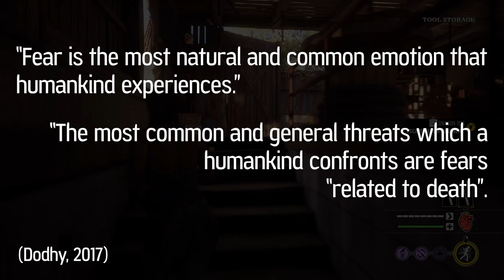The Diminishment of FEAR | The Texas Chain Saw Massacre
This video we're opening up about the Texas Chain Saw Massacre's relationship with fear itself! We'll be discussing it's "party game" vibes and considering the types of players it draws in. We'll also analyse the early game and the current pacing of the game and consider how this affects it's fear inducing horror aesthetic!

References:
Bartle, R, 1996. Hearts, clubs, diamonds, spades: Players who suit MUDs. [Accessed on 09 September 2023].

Dodhy, S, 2017. Fear—A Positive Potential: Classic Explanation And New Elucidation. [online] Available [Accessed 09 September 2023].

Clasen, M., 2017. Why Horror Seduces. [Accessed on 09 September 2023].

Franken, R & Brown, D., 1996. The Need to Win is not Adaptive: The Need to Win, Coping Strategies, Hope and Self-esteem. [Accessed on 08 September 2023].

Hartlet, C & Phelps, E., 2010. Changing Fear: The Neurocircuitry of Emotion Regulation. [Accessed on 08 September 2023].

Loewenstein, G., 1994. The Psychology of Curiosity: A Review and Reinterpretation. [Accessed on 09 September 2023].

Ozcelik, E., Cagiltay, N & Ozcelik, N., 2013. The Effect of Uncertainty on Learning in Game-like Environments. [Accessed on 09 September 2023].